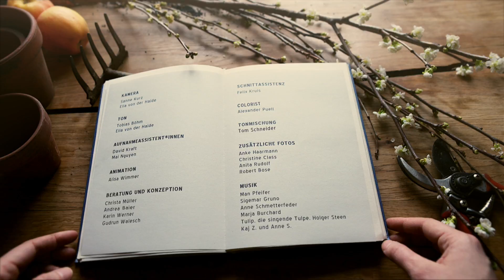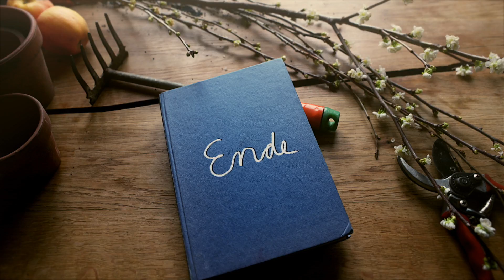Eine andere Welt ist pflanzbar (Teil 5): Winter/Aalen -Interkultureller Garten Aalen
Der neue Film von Ella von der Haide (Kamera: Sanne Kurz) ist eine Reise zu sieben Gemeinschaftsgärten in Deutschland: Gemeinschaftsgarten Annalinde Leipzig, Keimzelle und Hof vorm Deich Hamburg, Interkultureller Frauengarten Oberhausen, Experimentier- und Wabengarten des Ökologischen Bildungszentrums München, Interkultureller Garten Aalen.

Wir lernen die Projekte in ihrer städtischen Umgebung kennen und begleiten sie über ein Jahr hinweg durch die vier Jahreszeiten: vom Säen über das Ernten bis zur Winterarbeit. Der größte Gemeinschaftsgarten umfasst zwei Hektar und der kleinste gerade einmal 150 Quadratmeter.